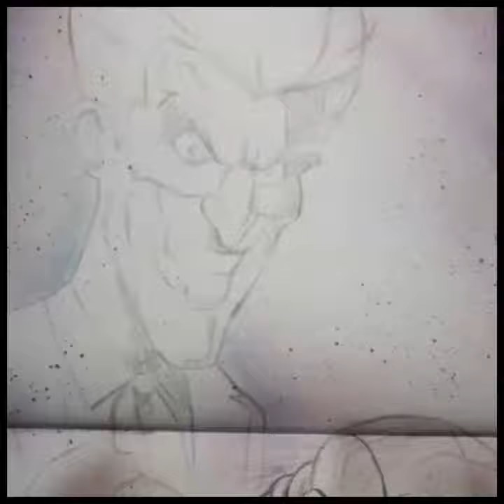JOKER - BANE- SCARECROW BlackBook Graffiti HOPS ART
Triple Stage Darkness. FearMongerZ. GraffitiArt . Pencil, airbrush, marker. Gouache ynninkmasters YNN TNS HOPSvideos HipHopLives.